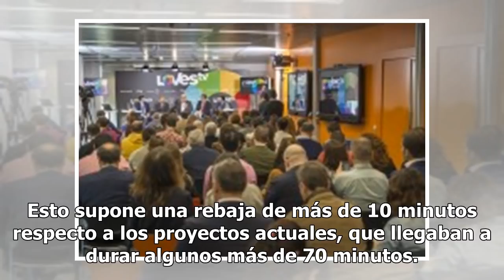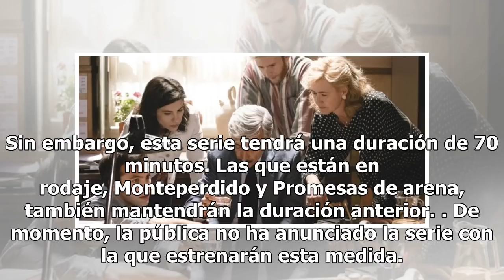TVE sigue a Atresmedia y reducirá la duración de sus series